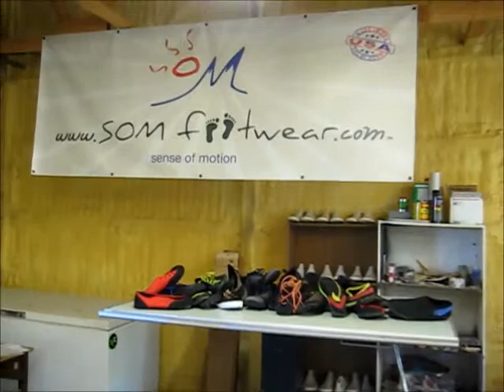Filming Shoes - Daily Vlog #35